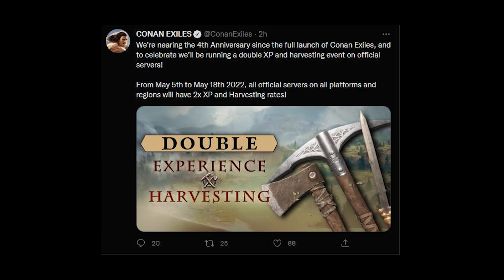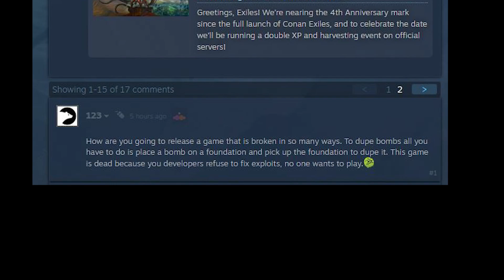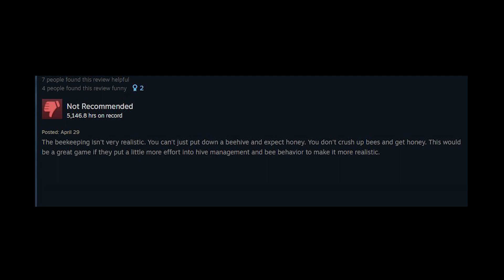SO THIS IS WHAT WE GET? | Conan Exiles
Like I said in the video, I find it "Ironic" that we are receiving this after the duplication exploit for bombs ran rampant on servers. It has been 4 years since the game officially launched, i'm sure many of you were expect something more and we may still get it. I share my thoughts and opinions with you in this video on how I think it's a "step" in a better direction. Or is it?